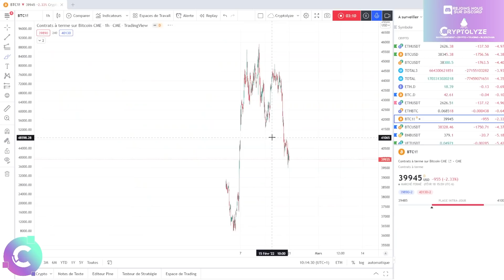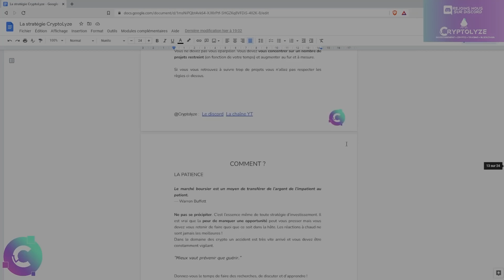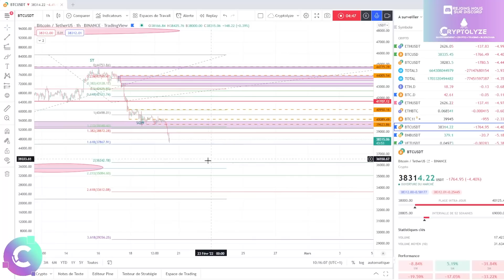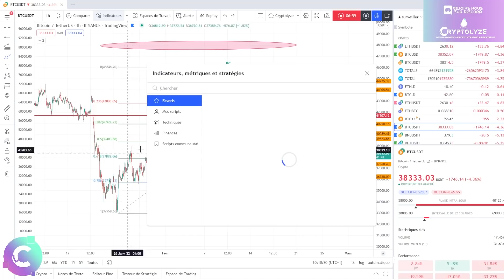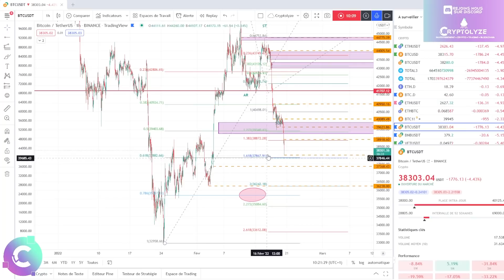BITCOIN - LA SEMAINE QUI ARRIVE VA ETRE COMPLIQUÉE ! - analyse crypto fr BTC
BTC - BITCOIN -Extra aujourd'hui car la semaine prochaine va être compliquée...

🎞️Descriptif de la vidéo :
0:00 BTC

🚀Les cryptos analysées Régulièrement :
Bitcoin BTC
Ethereum ETH
Binance Coin BNB
Cardano ADA
Solana SOL
Ripple XRP
Cardano ADA
Polkadot DOT
SHIBA SHIBAINU
Terra LUNA
Fantom FTM
Sand Sandbox
Avalanche AVAX
Chainlink LINK
Algorand ALGO
Litecoin LTC
Avalanche AVAX
Polygon MATIC
Cosmos ATOM
Internet Computer ICP
Tezos XTZ
Stellar XLM
VeChain VET
FTX token FTT
Mana Decentraland
ENJ  ENJIN
Tron TRX
Theta THETA
GRT The graph
Casper CSPR
MIR Mirror Protocol
GalaGame GALA
Ultra UOS
EOS
One Harmony
ATOM Cosmos